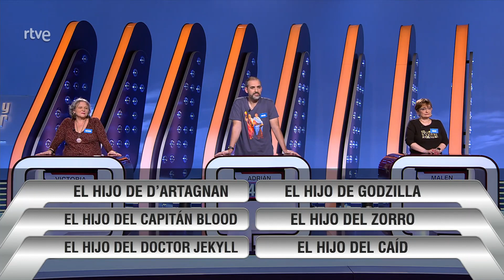Saber y Ganar 12-12-2022 | La2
Empezamos la semana con una 'Última llamada' muy cinematográfica... y relacionada con "hijos de". ¡Suerte a todos!